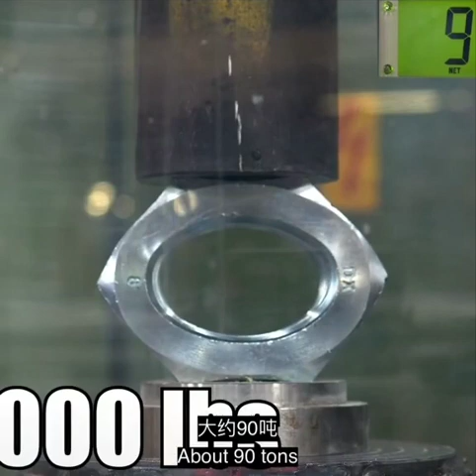Hydraulic Press (Screw Bolt) Vlog #2